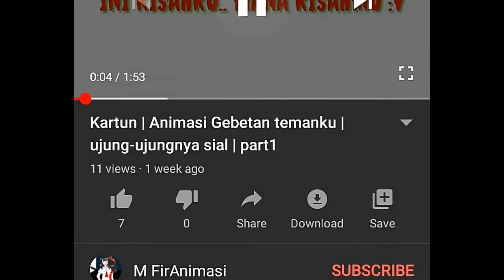Animasi Kucing | kocheng oren emang Bar-Bar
Kalau makan jangan sampai lengah... :D

Saya harap kalian suka hehehe...